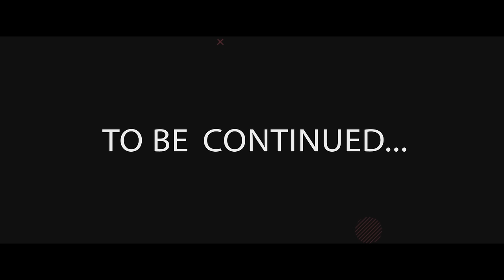KLAUDIJA - Žena u najboljim godinama - (Official Video 2021) 4K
🎵Muzika: Saša Milošević Mare
📜Tekst: Saša Milošević Mare
Back vocal: Ksenija Milošević
Studio: Highland Studio
Video by: D. Šljivić
Styling: Nenad Todorović
Powered by: International Health
Special Thanks: Vinarija Probus i G.IMI Restaurant

Song: Žena U Najboljim Godinama
Artist/Vocal: Klaudija Klanac Pušković

Žena U Najboljim Godinama:

Lete dani, idu godine
Još kroz život srce vodi me
Bogu hvala kažem: "Dobro je"
Samo neka tako potraje

Ništa meni, ništa ne fali
Ni za čim mi duša ne žali
Što sam htjela, sve sam imala
Al' osjećam - Tek sam počela

Ref.
Šta nova jutra donose
Ne brinem, biće dobro sve
I zato svaki novi dan
Slavim k'o da je rođendan

Želje ću sve da ostvarim
Imat' ću kad da ostarim
Najljepše živjeti zna
Žena u najboljim
Najboljim godinama

Malo sreće, malo ljubavi
To je sada sve što treba mi
Bocun vina, prijatelja par
U grudima ovaj isti žar